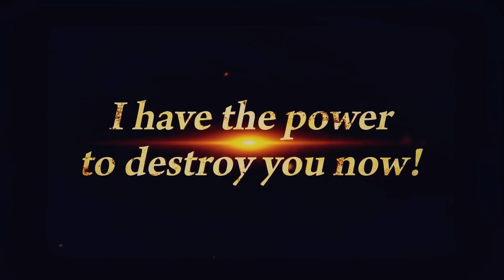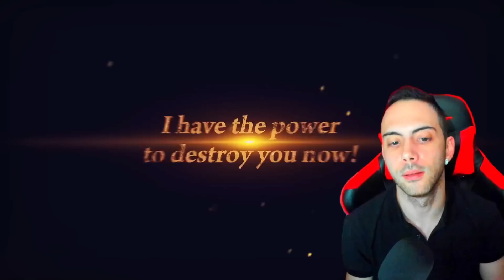NUEVO TRAILER DEL 5TH ANNIVERSARY!! PARTE 2!! FAN ART!! DRAGON BALL LEGENDS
AGRADECIMIENTOS:
WEBER
SPOON
BLZ